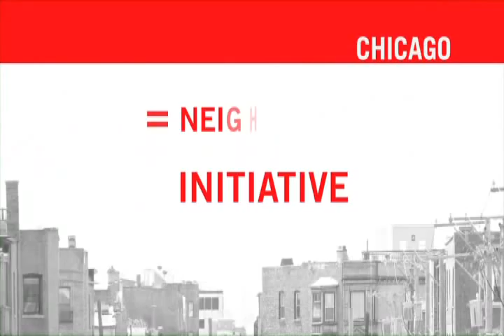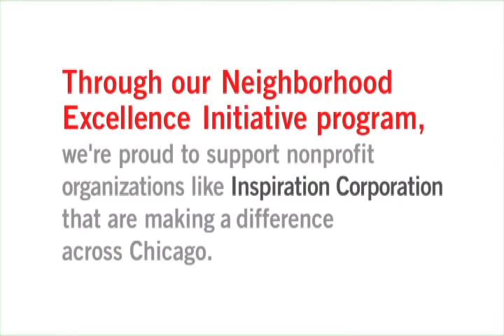Bank Of America Neighborhood Excellence Initiative - Inspiration Corporation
Two outstanding nonprofit/charitable organizations in 45 markets benefit from the Bank Of America Neighborhood Builders Program. Since its inception in 2004, Neighborhood Builders has helped nearly 600 nonprofits with operating support and rigorous leadership training.

Inspiration Corporation was chosen as a Bank Of America Neighborhood Builder in 2010.